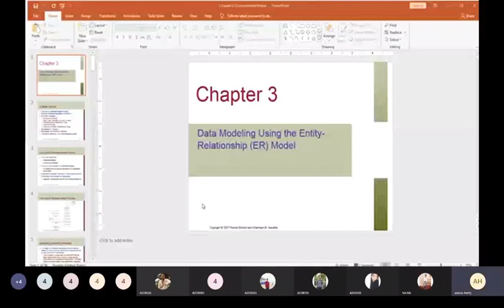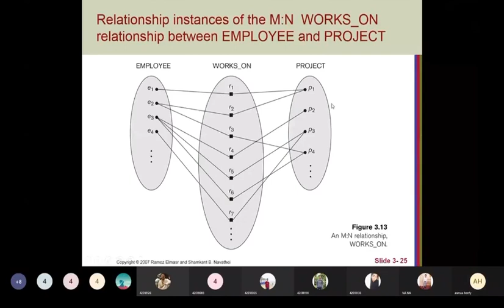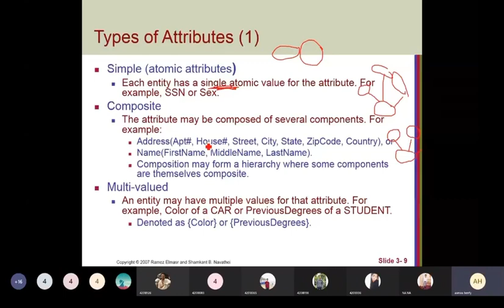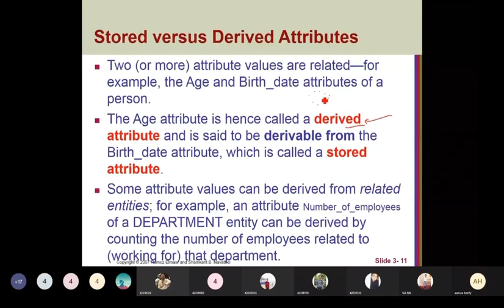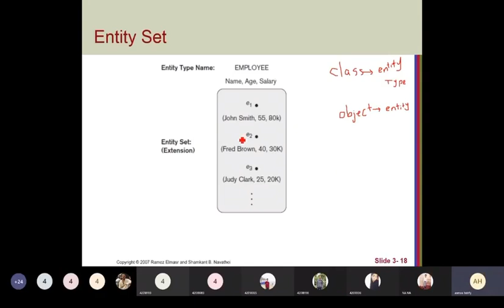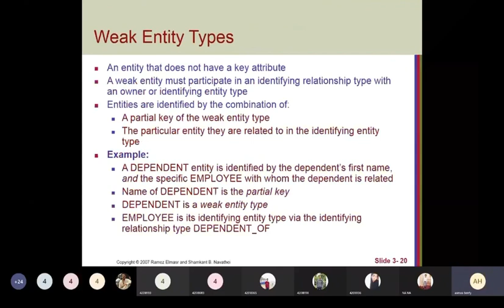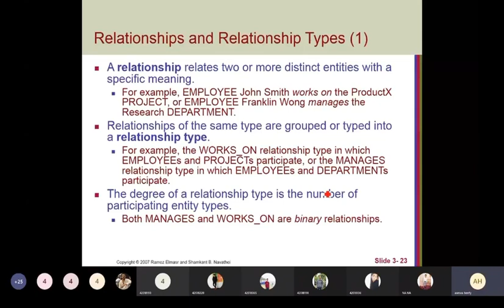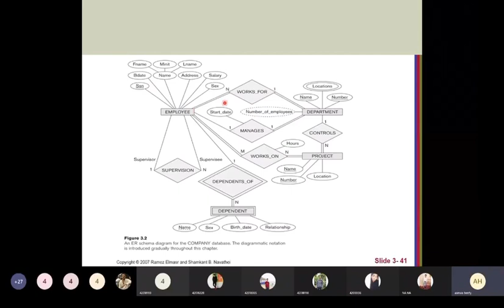DataBase Lecture(4) Part(1) ~Dr-Asmaa Hefny